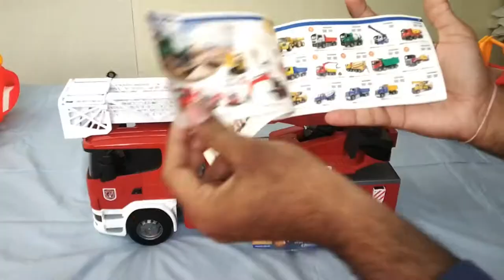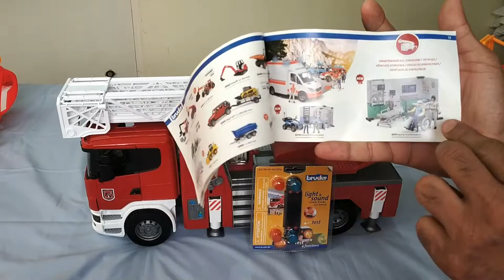Kids Fire Truck Unboxing and Testing - Fire Trucks for Children: Bruder Toys Fire Engine!!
Bruder Scania R-Series fire Ladder Wagon with Water Pump, Light and Sound [Toy]
Fire Engine Bruder Fire Truck
Kids Play with Toys RC Fire Truck
Remote Control Toys Truck for Kids!

RCH is all about our city heroes - policemen, firefighters, ambulance crew and even a garbage truck.

Wheel loader with explosives caught fire in tunnel,
Fire_Trucks​ action with
bruder 3675 Fahrzeug Mercedes Benz Arocs Feuerwehr-Kran
Bruder 02771 - MAN Feuerwehr mit Drehleiter,
Bruder 02596 - Land Rover Defender Station Wagon Feuerwehreinsatzwagen;
Bruder 02821 - MACK Granite Feuerwehrleiterwagen mit Pumpe,
bruder 02528 - Jeep Wrangler Unlimited Rubicon Feuerwehr-Einsatzfahrzeug
and custom built BRUDER AMBULANCE!
Good action, must see